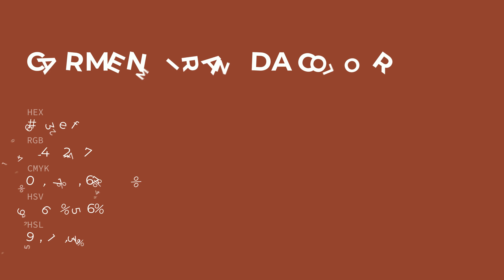Carmen Miranda color 903e2f hex color - Red color - Cool color 903e2f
What color is Carmen Miranda ? 903e2f hex color - Red color - Cool color 903e2f

Hex 903e2f Color Code is also known as Carmen Miranda color.